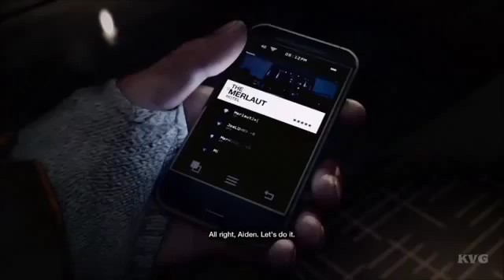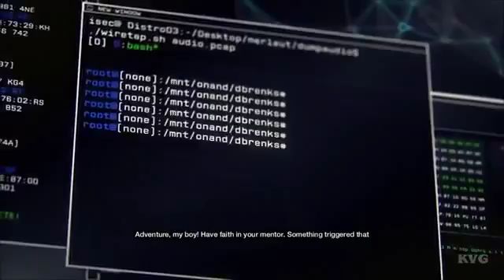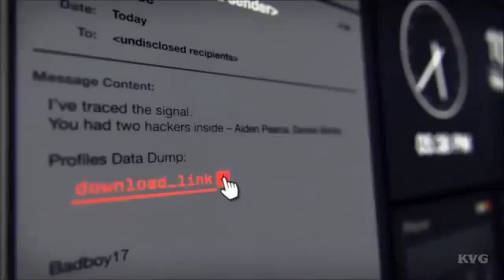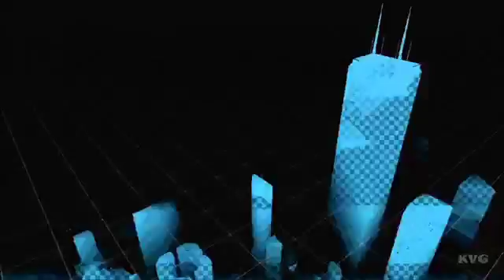Watch Dogs #1 hackeamento externo [NOVO] xbox one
Site - negaodosgamesbrcomumity.comumidades.net

Compre sua placa de captura - kronevideogames.com